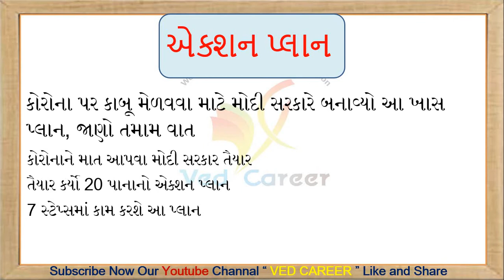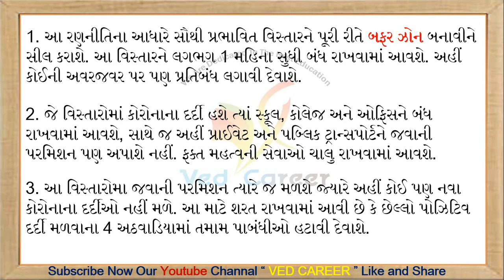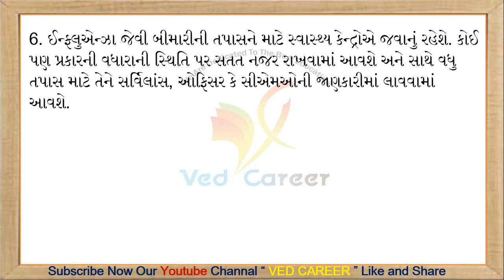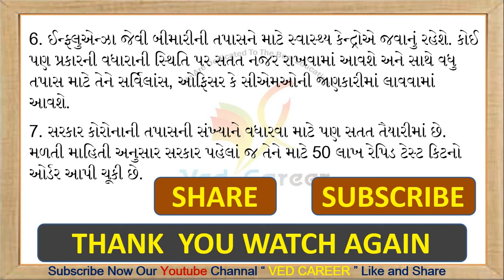એકશન પ્લાન, Axan Plan, VED CAREER